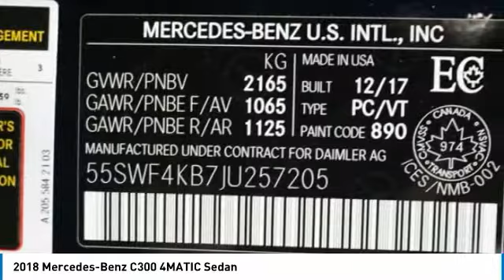2018 Mercedes-Benz C300 Brampton ON 18MB620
2018 Mercedes-Benz C300 4MATIC Sedan

Mercedes-Benz Brampton
10 Coachworks Crescent

Don't miss this 2018 Mercedes-Benz C300. It's equipped with great features. You'll want to take this 4-door sedan home. Make a great choice today.